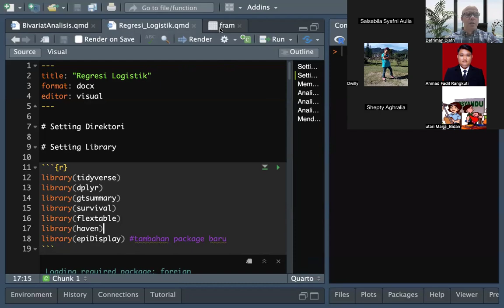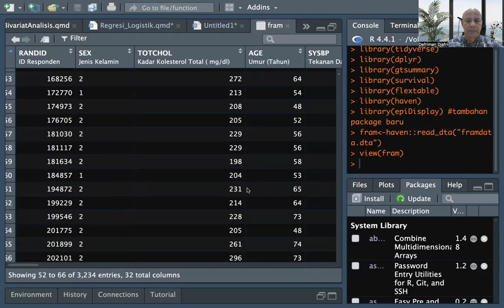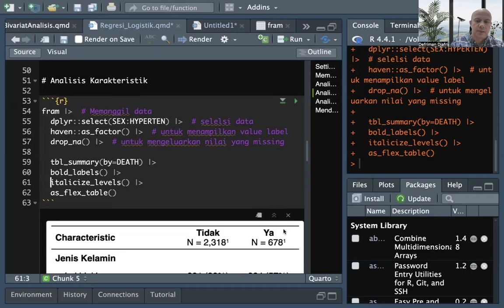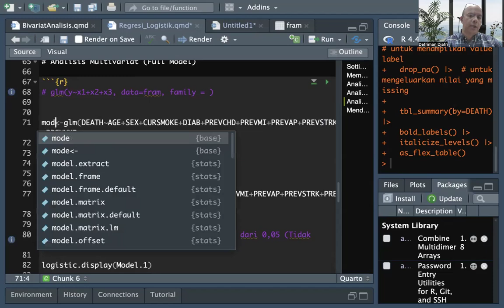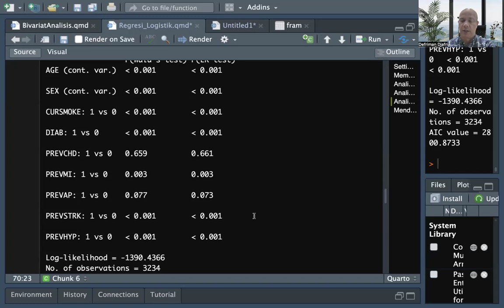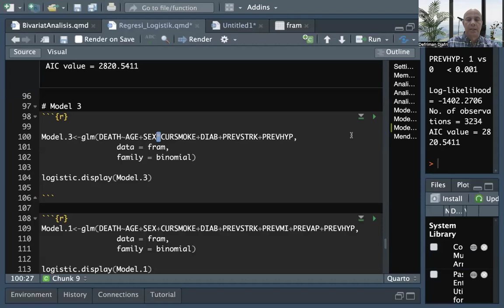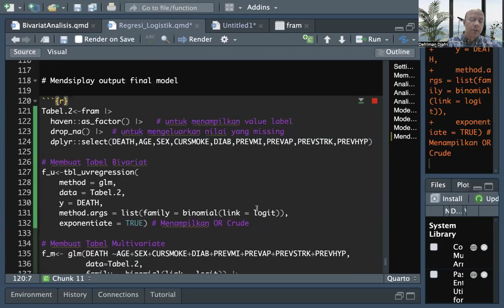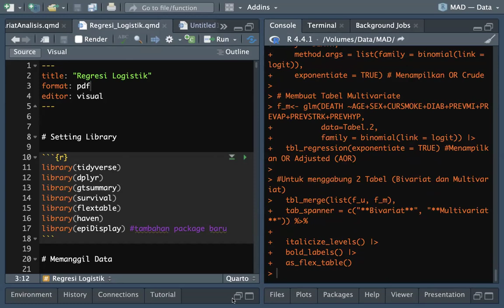Analisis Regresi Logistik dengan RStudio & Quarto (S2 Epidemiologi)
Pembelajaran ini merupakan praktek analisis data statistik Regresi Logistik dengan RStudio & Quarto